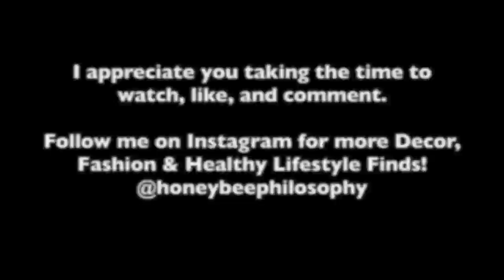VLOG | Axe Throwing, Halloween, Photo Project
PRODUCTS MENTIONED:
Fashion:
✩ Strawberry Sweater
✩ Green Dress
✩ Free People Maxi Dress
✩ Jamie Cardigan (grey sweater)
✩ Red Dress
✩ Boho Dress (not on film, but one of my selections)

WHERE TO FIND MY FAVORITES

WHERE DOES A HONEYBEE WANDER?

**$20 off your first order through my link!

+ MUSIC +
Outro | Little Heart by Jessica Williams